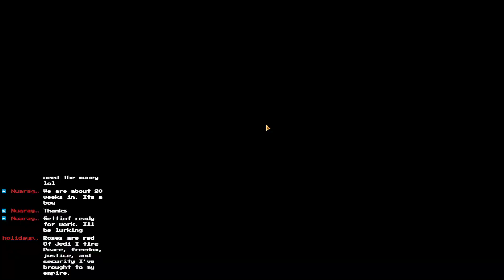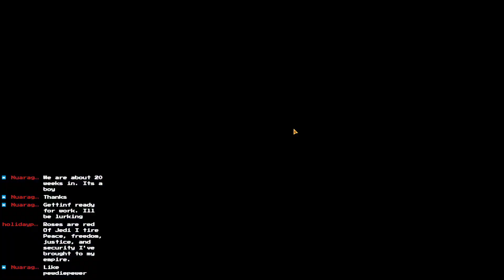Star Wars: The Old Republic-Sith Warrior (Part 1)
Hello there! In this series I will be documenting my playthrough with the Sith Warrior class as an old Swtor player finally rejoining the game after a 4ish year absence. Friends will be joining me as well as we race to complete all the content and get back up to speed with the game so come hang out with us!

I would be forever grateful for any support your willing to put towards the channel!